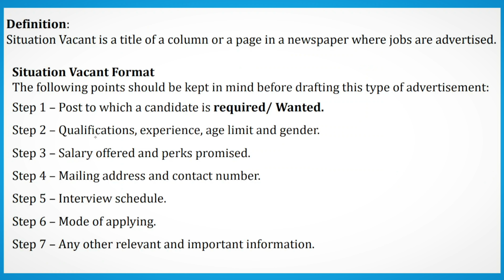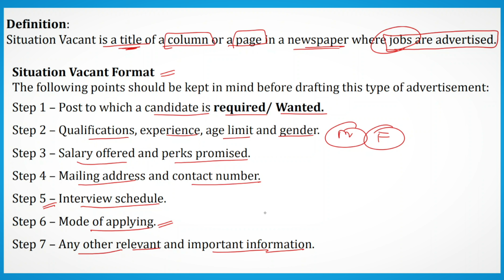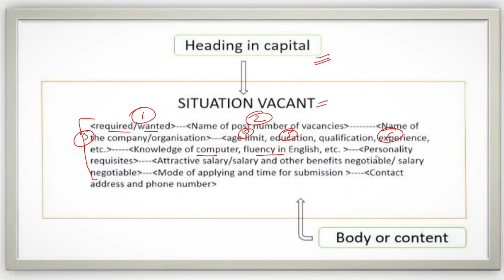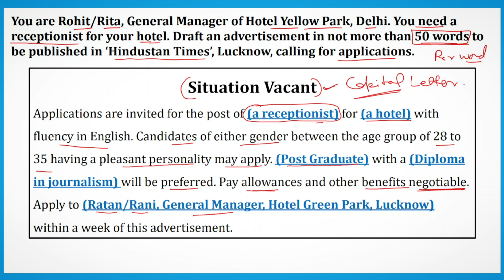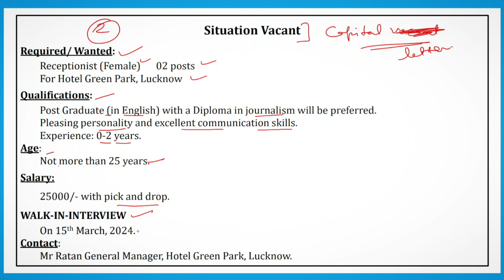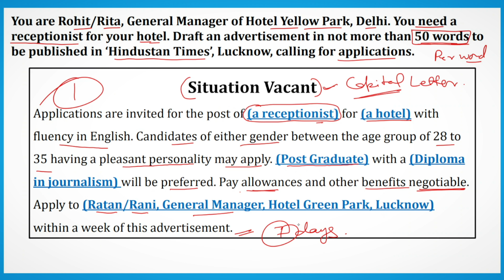Situation Vacant | Advertisement Writing Class 11 and 12 | Format of Advertisement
👉WHY STUDY FROM STRATFORD ENGLISH?

STRATFORD ENGLISH (English with Harish Panchal) is an online / offline education platform that helps to give you NCERT/CBSE/HBSE/IGNOU/MDU/DU/KUK/CRSU curriculum based free full courses from Kindergarten to MA (English Literature) so that you can perform well in all exams.